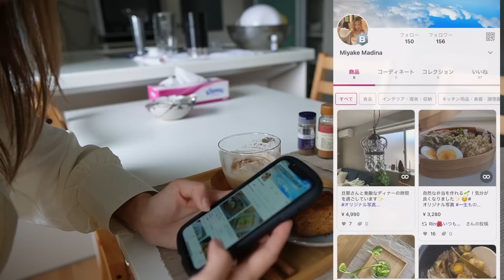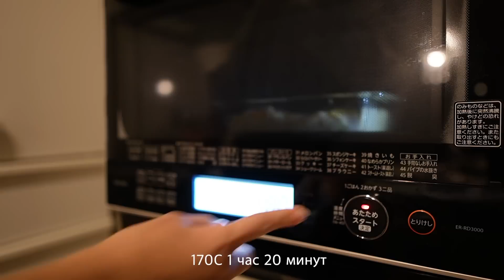НОВЫЙ ДОМ ПОСЛЕ ПЕРЕЕЗДА | тихий влог.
ЯПОНЕЦ В КАЗАХСТАНЕ: первые впечатления (влог из Астаны)

月30万アパートに引っ越ししました！引越しの準備と片付け！

外国人奥さん日本式の断捨離をやっています！どんな感じ？

🎄日本とのお正月の準備

🍡Ayakaと京都の女子旅

🇯🇵サーフィングパーティ